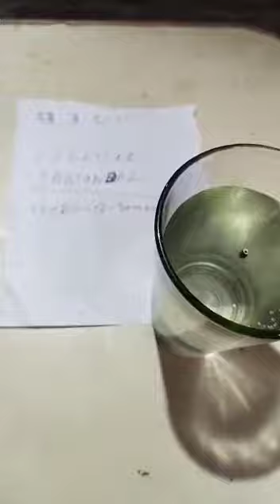Water testing Nagmani